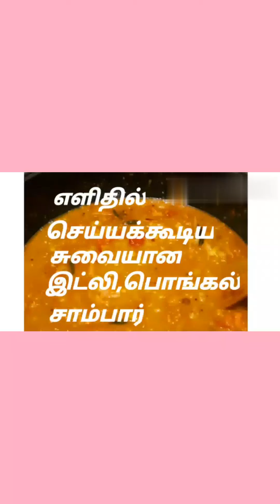பொங்கல் சாம்பார் 10 நிமிடத்தில் ரெடி.....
எளிதில் தயராக கூடியப்  பொங்கல் சாம்பார்